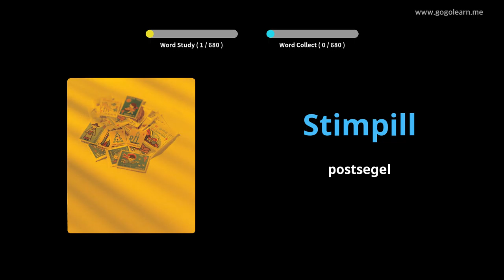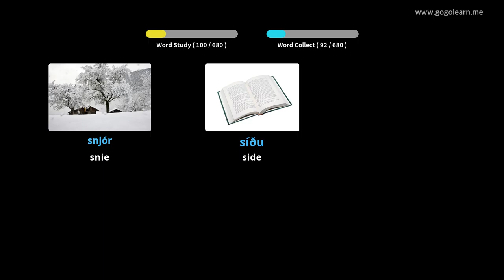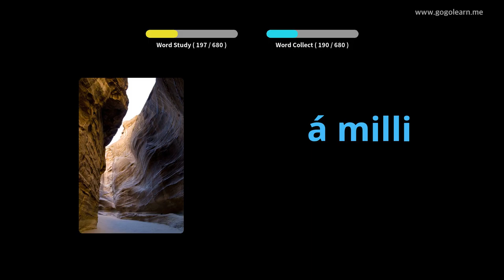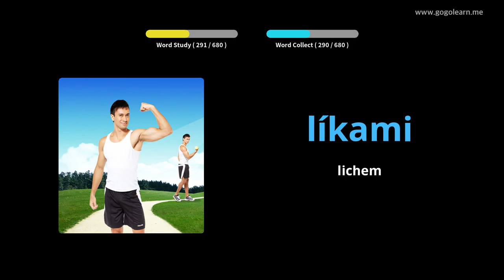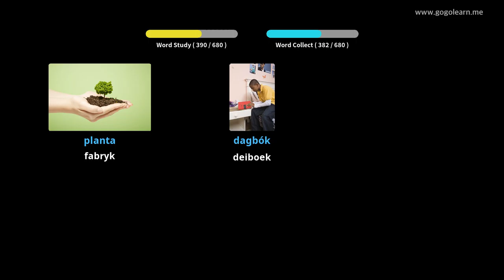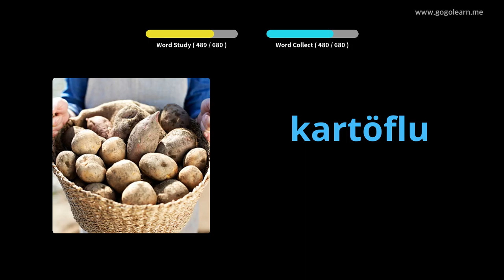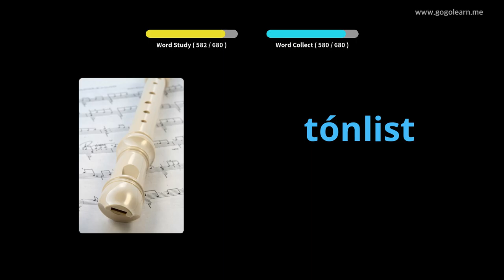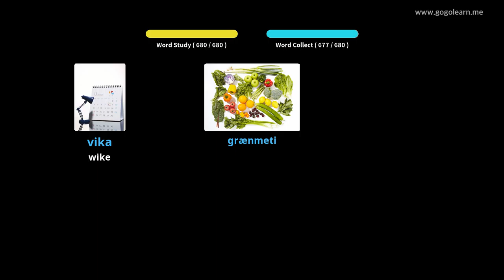Yslânske Wurdskat bern | Golearn